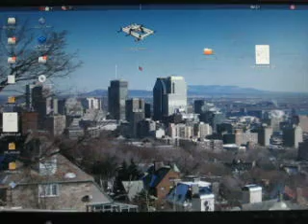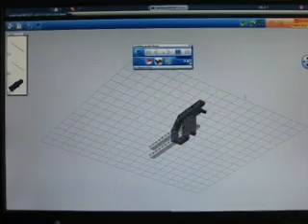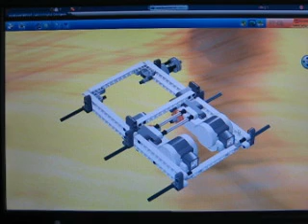Lego LDD (NXT) on UBUNTU 7.10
Lego Digital Designer new version has Mindstorm NXT object and is great for creating building instruction -- i have successfully manage to install in on my UBUNTU 7.10 running WINE HQ -- ahh if only NXT-G could also run on UNBUNTU i would never have to go back to my boring lame XP boot.